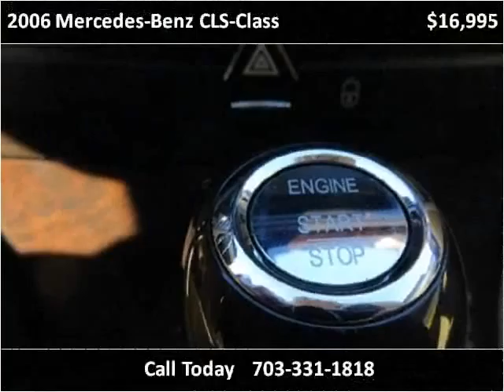2006 Mercedes-Benz CLS-Class Used Cars Manassas VA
This 2006 Mercedes-Benz CLS-Class is available from House Of Kars.